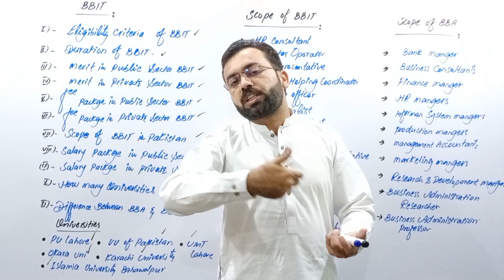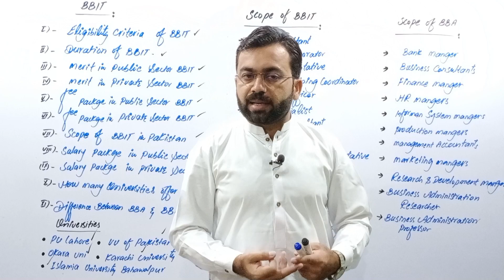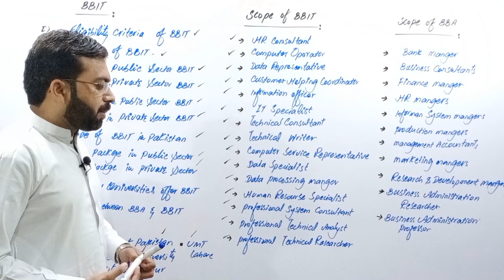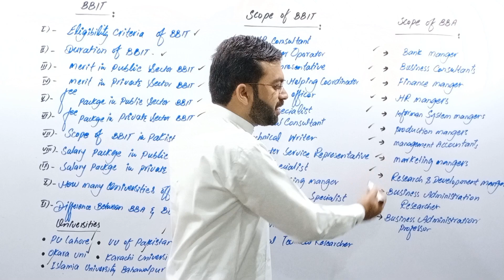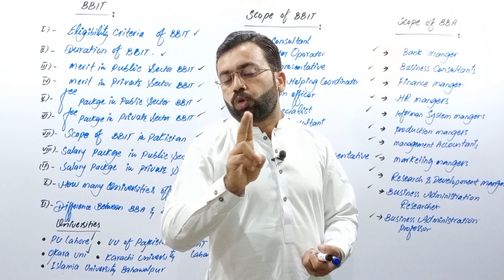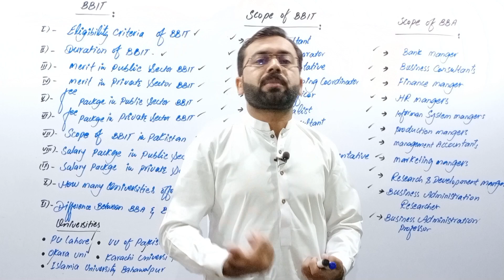BBA vs BBIT | By:Ghulam Rasool Shahzada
In this video we will discuss about BBA and BBIT.Which field is much better.
For complete information click on given links or visit our youtune plylist.